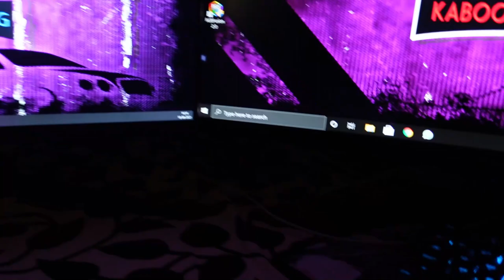Gaming PC Tour Worth 3.5 Lakhs By Zoya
Hey guys! This is Kaboom Gaming.

Iam a Girl Gamer and I stream BGMI/PUBG Mobile regularly and some PC Games at times. I play games for fun and entertain you guys. Hope you guys like my stream and videos!

Check our new Talent,

Stream timings : 9:00 AM to 1:00 PM (All days except Friday)
                           4:00 PM to 9:00 PM

MY GEAR

Device/Mobile : Iphone 11

Game Capturing Device : Elgato Game Capture HD60 S

Headset : Realme Buds 2

System Specs

Graphic : RTX 3060 12 GB IGame Colorful

Motherboard : Z590 AORUS Elite AX Plus Wifi Gaming Motherboard

Ram : 32 GB Corsair Vengeance Pro Rgb 3600 MHz (8*4=32)

Liquid Cooler : AORUS 360

Power Supply : 750 Gold Cooler Master

SSD : Samsung 860 Evo M.2- 500 GB

HDD : 1 TB

Cabinet : Antec P120 Crystal

Main Monitor : Gigabyte 32 Inch Curved Gaming Monitor

Chat Monitor : Samsung 24 Inch

Webcam : Logitech C270 HD

Keyboard : Cosmic Byte CB-GK-02

Mouse :  Dragon War ELE-G9 Thor Red Gear

Wifi : JIO Fiber 300 MBPS

 No Racism
 Respect Moderators
 No Spam
 No Trash Talking For other Youtubers/Streamers respect everyone

Dont Mind